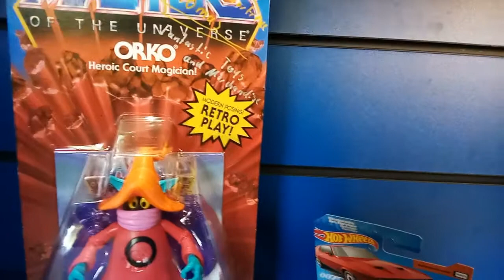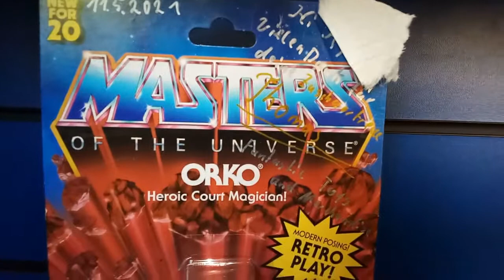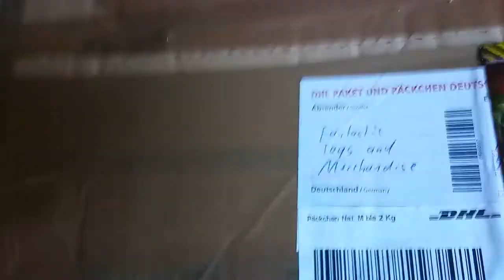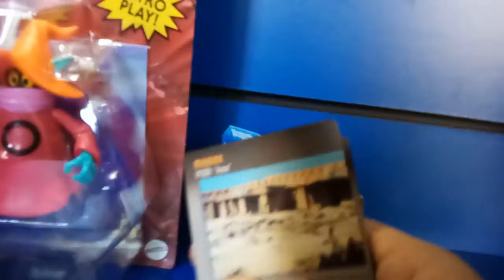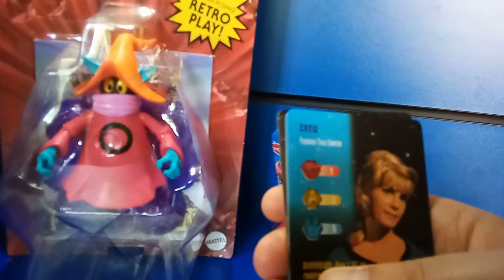Dankeschön an Fantastic Toys and Merchandise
Ein kurzes Dankeschön vom Schnasel Junior und mir an Fantastic Toys and Merchandise.